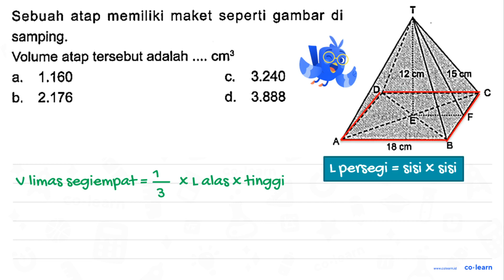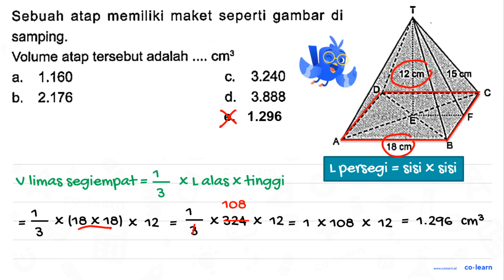Sebuah atap memiliki maket seperti gambar di samping: Volume atap tersebut adalah cm? 1.160 C. 3....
Sebuah atap memiliki maket seperti gambar di samping: Volume atap tersebut adalah cm? 1.160 C. 3.240 12 cm 15 cm b 2.176 d 3.888 18 cm

Topik atau Materi: Volume dan Luas Permukaan Limas Segiempat - Bangun Ruang - Geometri - Matematika Kelas 5 SD - K-13 Revisi

00:00 : Bedah Soal
01:00 : Konsep, rumus dan pengertian Volume dan Luas Permukaan Limas Segiempat
01:18 : Langkah penyelesaian soal
01:10 : Jawaban akhir
01:40 : Penutup